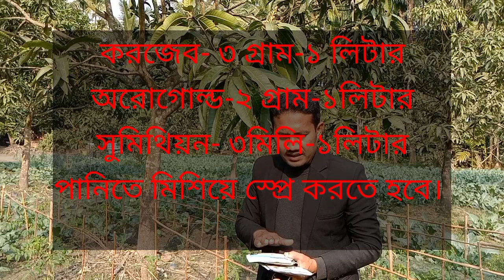আমের মুকুল আসার পর কি পরিচর্যা করবেন?, আমের মুকুলের যত্ন।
আমের মুকুল আসার পর কি কি পরিচর্যা করবেন দেখুন ভিডিও।

আমের মুকুল, আমের মুকুলের যত্ন,আমের পোকা, আম গাছ,আম গাছের যত্ন, আমের গুটি,Mango,

আমের পোকা দমন
আমের হপার পোকা
আমের মুকুল
শারমিন এগ্রো ফার্ম
শারমিন এগ্রো
Sarmin agro fram
Agro fram

ধন্যবাদ

JM krishi JM KRISHI